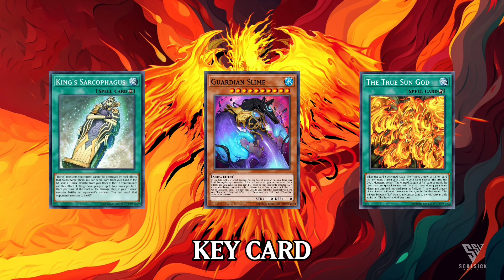Glory of Horus x The Winged Dragon of Ra | Yu-Gi-Oh! Master Duel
The Winged Dragon Of Ra
GloryofHorus